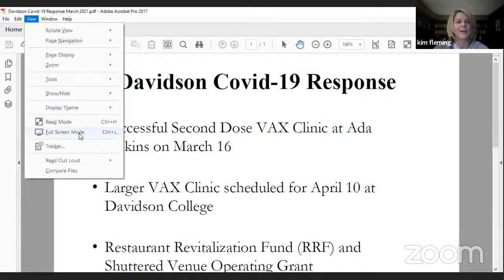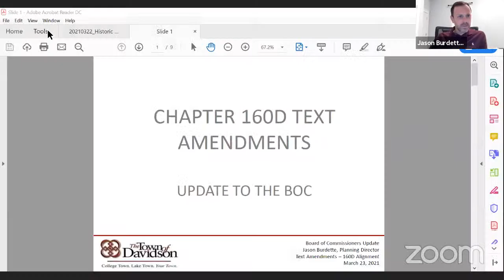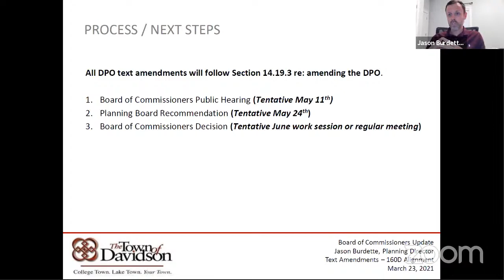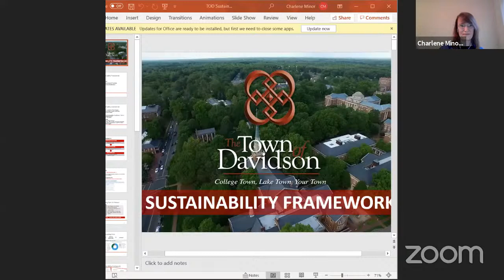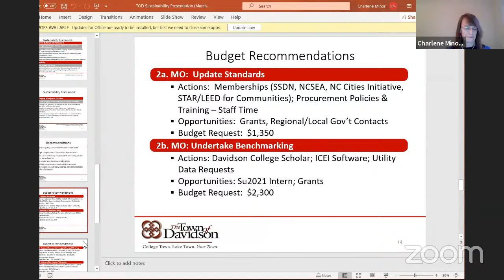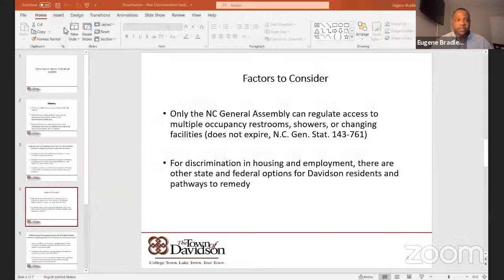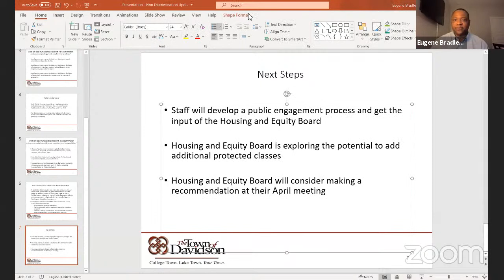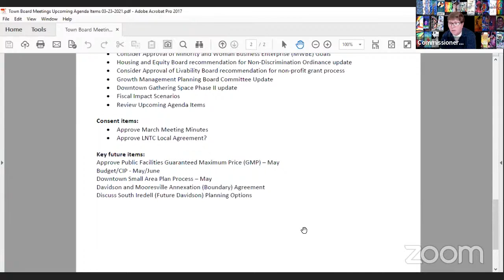March 23, 2021 Davidson Board of Commissioner Virtual Meeting